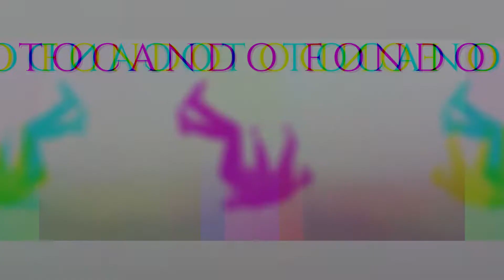Tocando Fondo Perdi Mi Mundo....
Esto solo es un desahogo si estas pasando algo parecido fuerza vendran tiempos mejores.
Letra:
Perdí todo lo que me pudieran quitar
Perdí todo lo que me pudieran robar
No me siento bien las voces me quieren llevar
Pero sabes con el tiempo uno se puede acostumbrar

Ya me da igual mi pasado y mi futuro
Ya que mas da todo esta tan oscuro
Siempre seguí la felicidad de eso estoy seguro
Toda mi vida tras ella hasta chocar con un muro

Ya nada tiene sentido
Toda mi vida me siento perdido
Esa fe quedo en el olvido
Todo se siente tan aburrido

Todo ha perdido sentido
Toda la vida es estar perdido
Esa fe no la recuerdo
Todo quedo en el olvido

Tocando fondo
Perdí mi mundo.

PROYECTOMBOA EN ESTE CANAL ENCONTRARAS
Instrumentales
Trap-Rap
Blogs
Gameplays
Terror
Historias
Videos random
Reflexiones